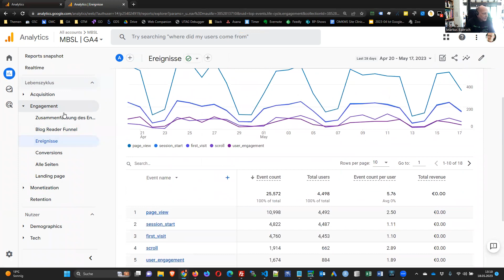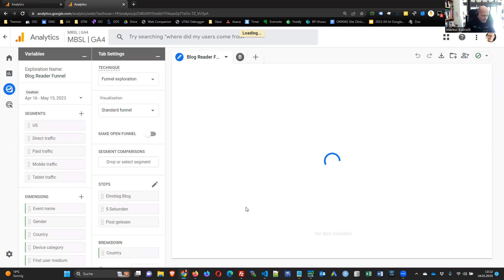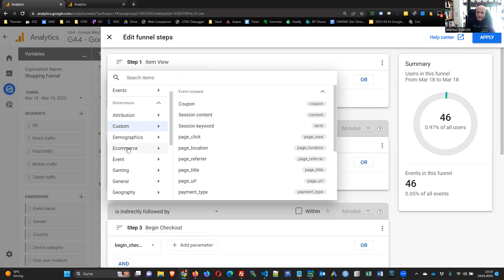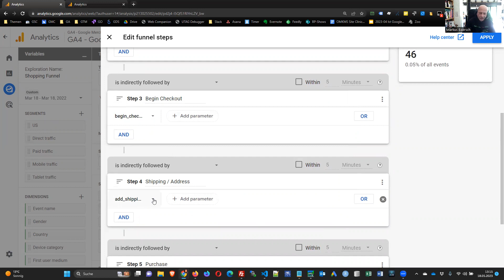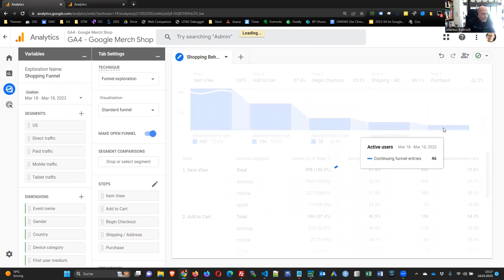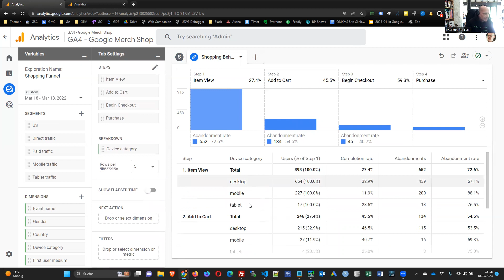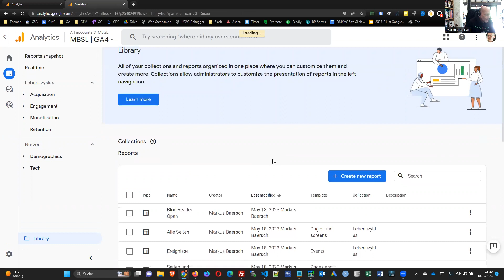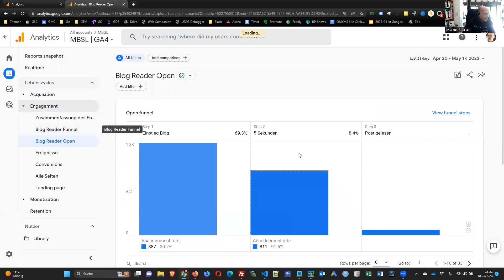Funnel Reports in GA4 erstellen und einbinden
Funnel Explorations sind nichts Neues in GA4. Da man sie nun aber aus dem ungeliebten "Erkunden" Bereich in die normalen Berichte bringen kann, steigt deren Nutzen deutlich. Vor allem (aber nicht nur) im E-Commerce können damit Lücken gefüllt werden, die vormals beliebte Bereichte wie Zieltrichter, Einkaufsverhalten und Bezahlverhalten aus Universal Analytics bisher in GA4 hinterlassen haben.

Im Video wird gezeigt, wie man Funnel-Reports in die Navigation einfügt, wie das Ganze im E-Commerce Kontext beispielhaft anhand des Google Merchandise Stores funktioniert und wie es um Möglichkeiten, Grenzen und Stolperfallen bestellt ist.

Inhalt:
00:00 Was ist neu?
00:38 Beispiel Blog Engagement
01:58 Vergleiche nutzen
02:10 Funnel Schritte
02:42 Breakdown Dimensionen nutzen
03:10 Funnel selbst erstellen
03:35 Abbild in Bibliothek speichern
04:40 E-Commerce Funnel
04:56 Beispiel Gogle Merch Shop
05:40 Steps definieren + Optionen
07:10 Sitzungsübergreifende Trichter
07:40 Stolperfallen: Trended, STRG + Z
08:22 "offen" vs. "geschlossen"
09:06 Achtung: optionale Schritte?
10:05 Zeit + Next Action
11:05 Bibliothek nutzen
13:05 Nutzen & Ausblick